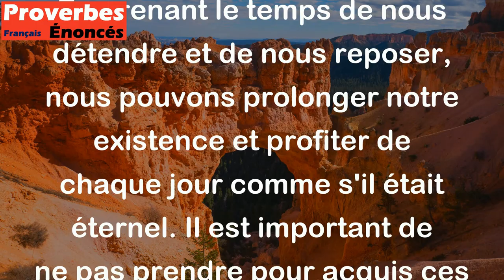Un jour de loisir, c'est un jour d'immortalité. - Proverbe Chinois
Ce proverbe chinois signifie que les moments de détente et de repos sont précieux, car ils nous permettent de recharger nos batteries et de profiter pleinement de la vie. En prenant le temps de nous détendre et de nous reposer, nous pouvons prolonger notre existence et profiter de chaque jour comme s'il était éternel. Il est important de ne pas prendre pour acquis ces moments de loisirs, car ils sont une occasion de se ressourcer et de vivre pleinement la vie.